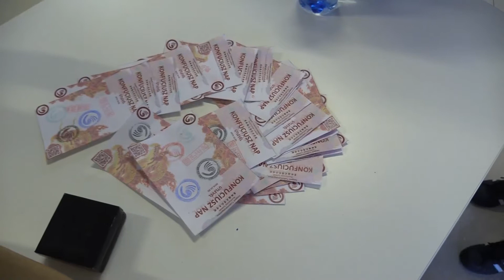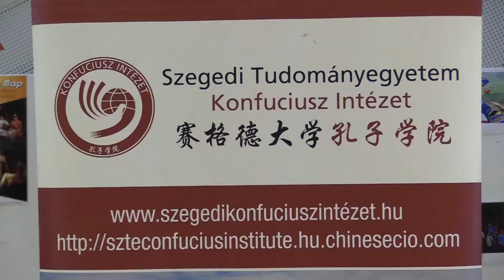Konfuciusz nap 2019